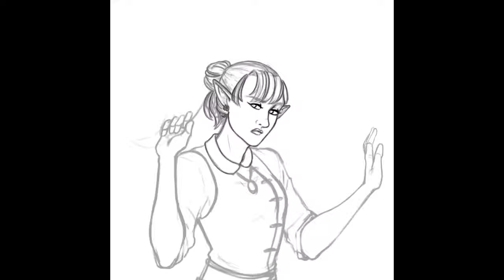Speedpaint: Astarta (Ibis Paint X)